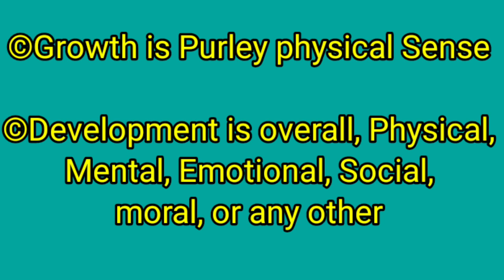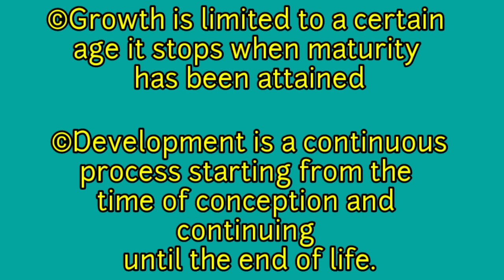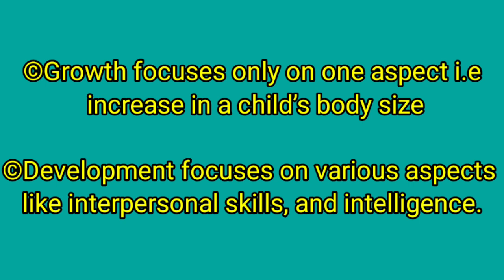Difference between growth and development||Difference between growth vs development@factandfigure99